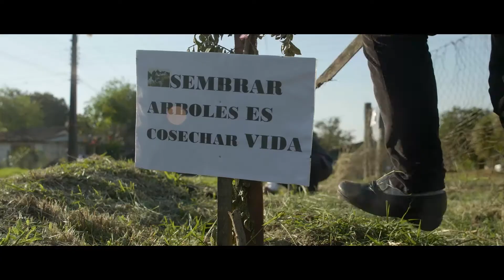Concurso Verdeate - Comité de Mujeres Emprendedoras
Bloque 1 del programa Sentí que se puede TV donde conocimos más acerca del Concurso Verdeate, además realizamos entrevistas a mujeres integrantes del Comité "Kuña Guapa", quienes están concursando en esta actividad.